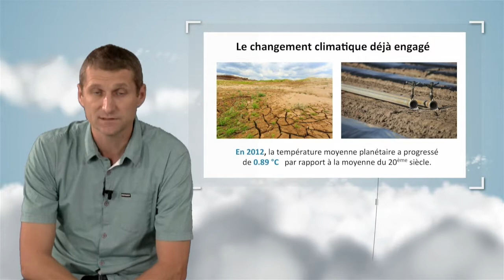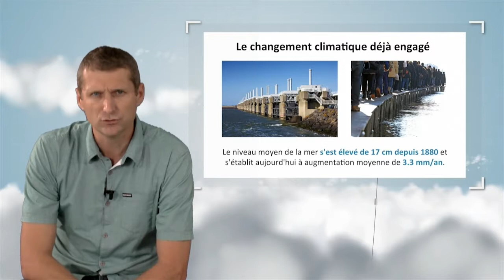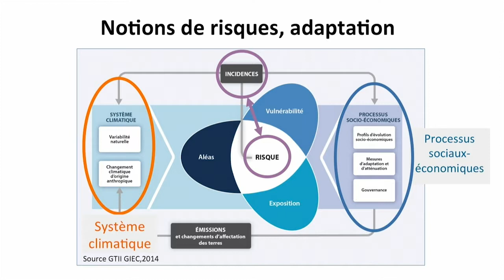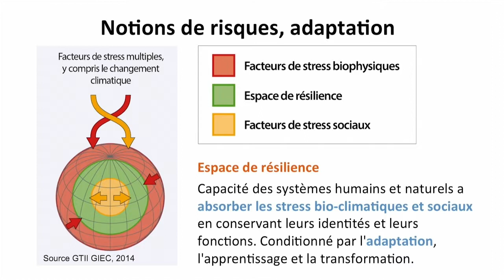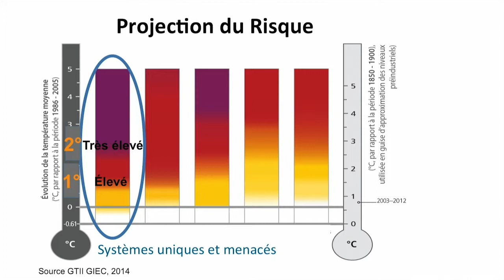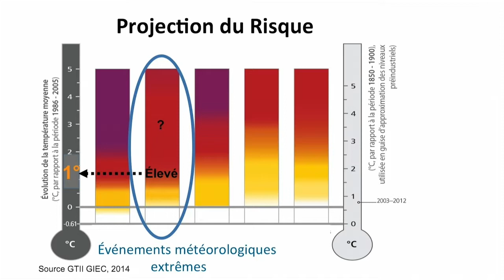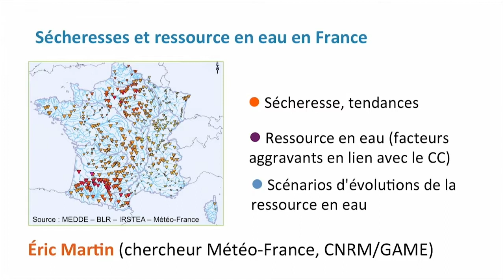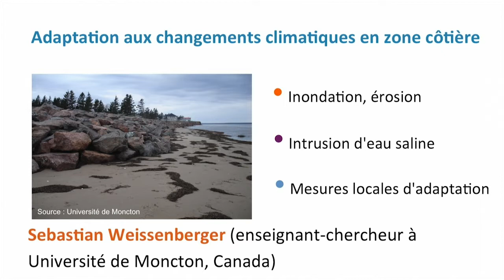Introducción a los riesgos regionales, la vulnerabilidad y la adaptación